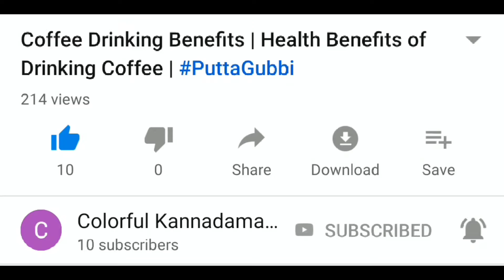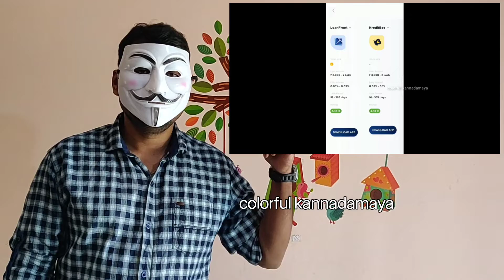ಇನ್ಮುಂದೆ ನಿಮಗೆ ಬೇಕಾದಾಗ ಬೇಕಾದಷ್ಟು ದುಡ್ಡು ಸಿಗುತ್ತೆ! Instant loans | online loans | Money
YeLo is your finance supporting partner provides Online Instant Personal Loans, Online Loan Comparison, Free Credit cards, Free Credit Scores, Saving Accounts, Personal Loan and Many more.

What is Online Instant Personal Loan?
Instant loans are the small amount of cash loans available online without any collateral. At the end of the month, people are a shortage of money, for which they are unable to fulfil their necessary requirements. In these situations banks are not providing a small amount of money which helps to fulfil smaller capital requirements. If you are looking for a small amount of money on an urgent basis, then Instant Personal Loans are the best solutions. Instant loans are hassle free and document less. A Instant loan is complete online process can avail on your mobile app.

Online Instant Loan Comparison in YeLo App
When you search online instant loans, there are several applications are present. These apps have specific criteria and are not available in PAN India level. In YeLo, you can check the best instant loan provider for you with respect to your place, loan amount, Interest rates and Tenure.

What is Loan Calculator?
In YeLo app, we have introduced the instant loan calculator, which allow users to calculate their ROI, EMI, tenure and monthly interest rates for each of our loan providers.

With yellow, loans are starting from Rs. 500.00 to Rs 5,00,000.00 with tenure from 120 days to 3 years with APR 9.99% to 36% depending upon the loan amount.

Online Approval for Credit Cards:
We are providing instant approval on credit cards. We are providing all the information about the best credit cards available in the market and give you the best Free credit card for your better usage.

Check Your Credit Scores for Free
Credit Score or CIBIL Score is the limits, which decides whether the user will get the loan, Credit Card or any financial offers or not. In YeLo, you can check your Credit Scores for free. We have a Credit Score section where you can get your Free Credit Score with simply updating your original details.

We are having partners from all over India (PAN India level). We show the right loan providing partner for you according to your location and mentioned amount.

Documents Required to Apply:
• Must be an Indian Citizen.
• Should have salary proof.
• Working Phone number.
• Age: 18+

How to Use the YeLo App?
YeLo finance managing app is easy to install. Follow below steps:
• Login with Facebook or WhatsApp, Google Account or Phone Number.
• Verify your account and check the details you want.